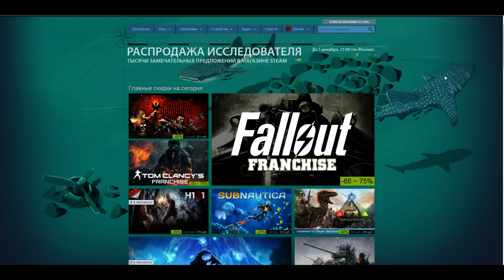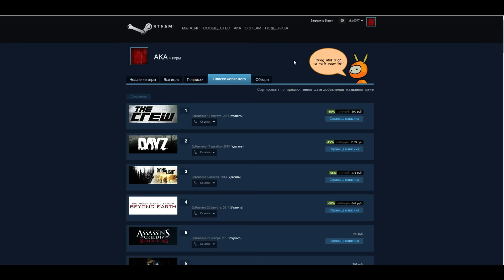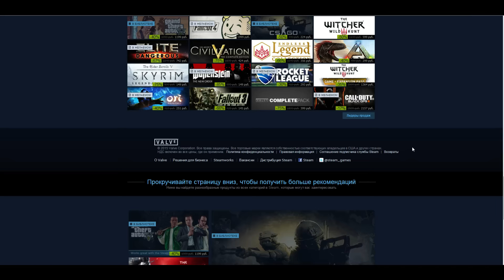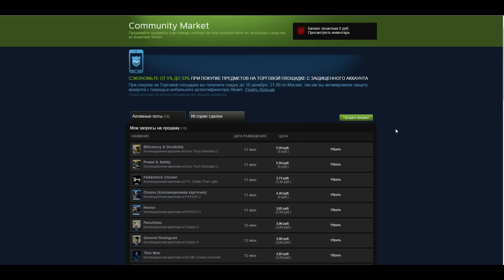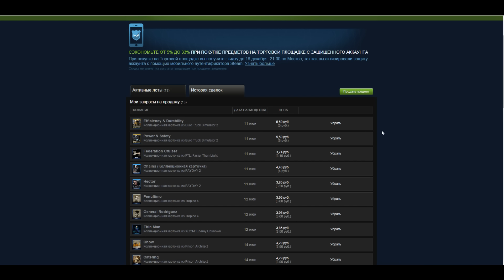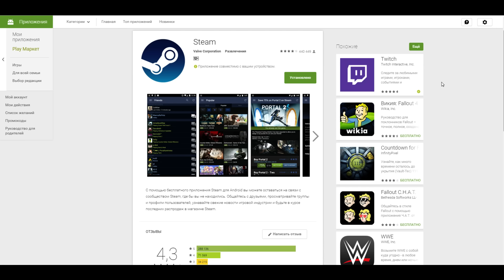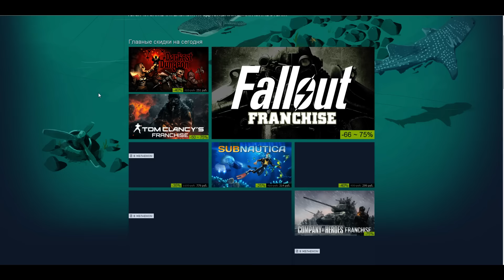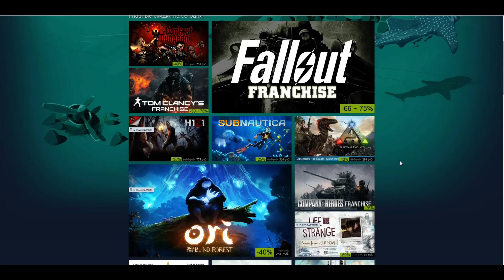Распродажа исследователя [SteamLive]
В Steam стартовала большая, но совершенно безвкусная распродажа, единственным необычно интересным моментом которой стали скидки на торговой площадке.

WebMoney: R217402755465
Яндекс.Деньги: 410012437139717